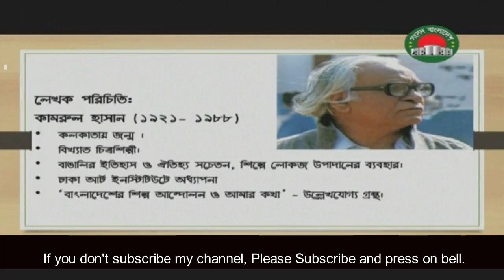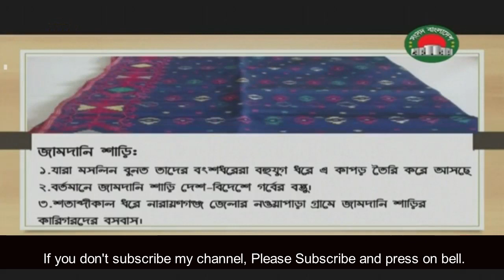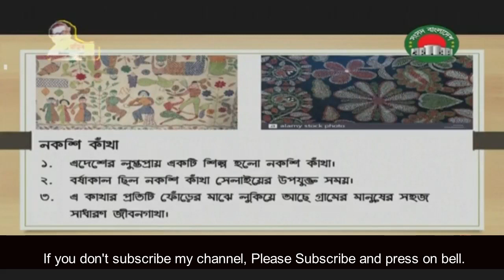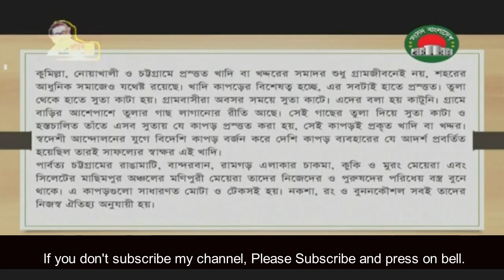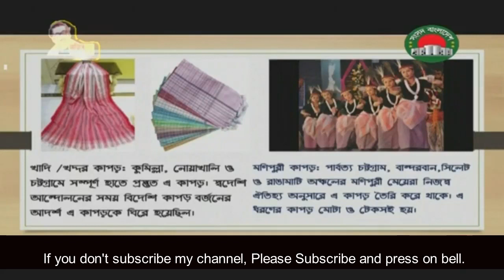Sangsad TV Live Class শ্রেণিঃ ৮ম, বিষয়ঃ বাংলা ১ম পত্র আমাদের লোকশিল্প 28 04 2020